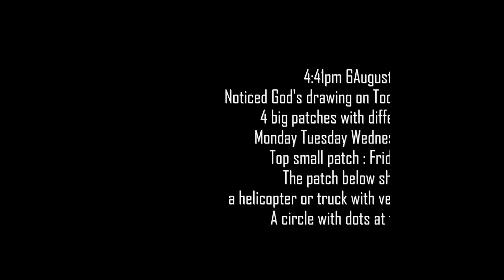Daily Visions of Revelation of Rapture 6Aug 2022